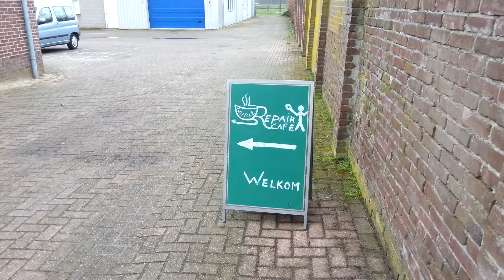Start Repair Café in Goirle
In een van de ruimtes van de Hobbysoos Goirle startte zaterdag 4 april voor het eerst het Repair Café Goirle. Hoewel het nog niet storm liep werd er onder meer een stereotoren, een drone, een koffiezetapparaat ter reparatie aangeboden. Vooral de elektro-man had het druk. Het repair café is iedere 1e zaterdag van de maand van 12 tot 16 uur open voor reparaties van textiel, fiets, elektro, computer etc..